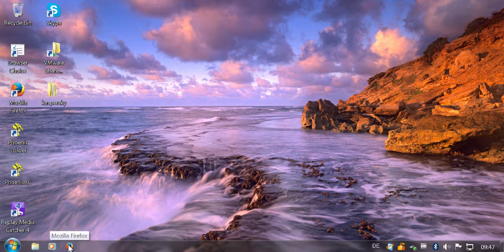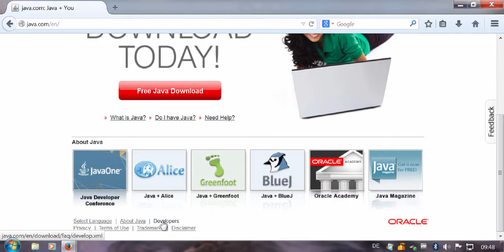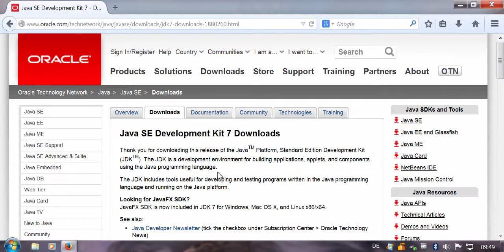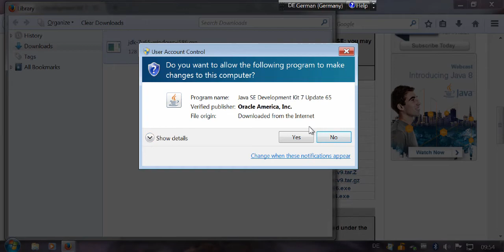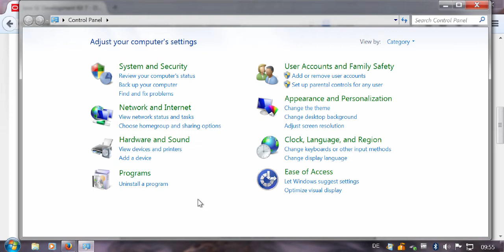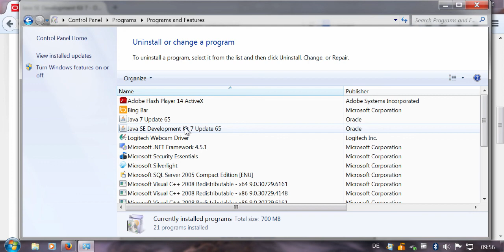Java for 3GIG/2GIG/1GIG - how to install Java JDK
Listen and watch two grammar school teachers, Carlos & Alex, show how to install an older version of the Java SE JDK.

NOTE: as of today (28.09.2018) you have to use Java 8 SE JDK !